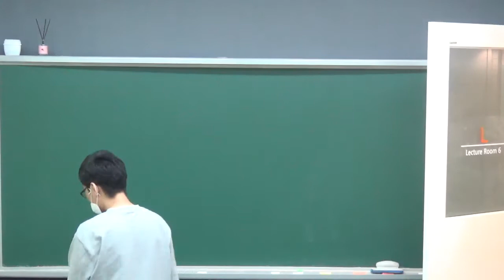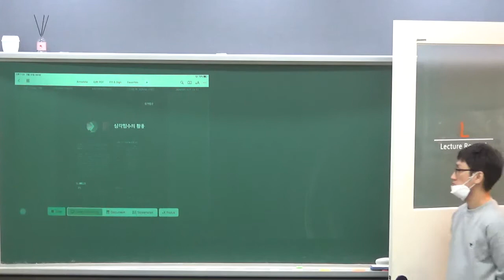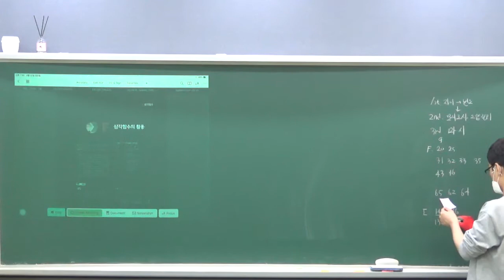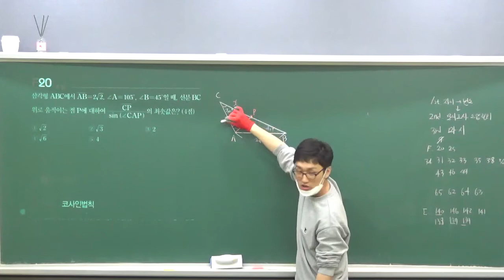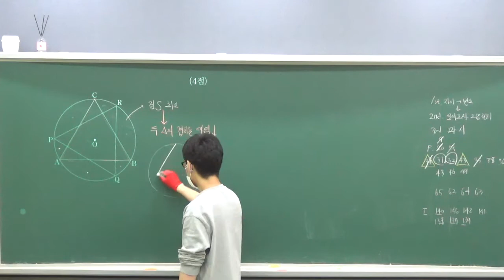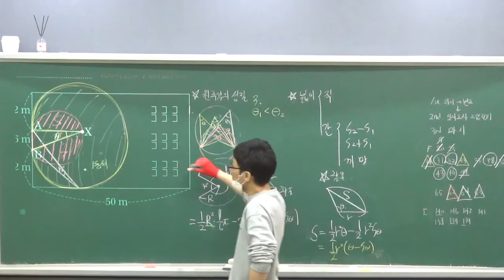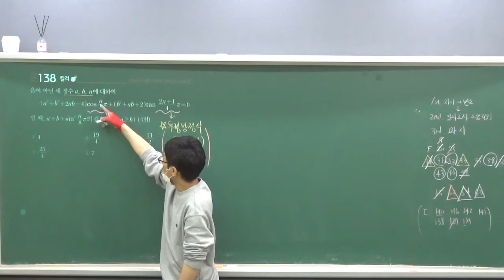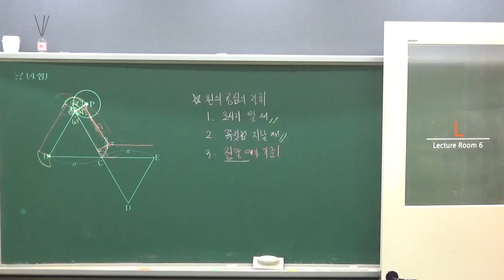수학1 - 0522 - 고2-3반